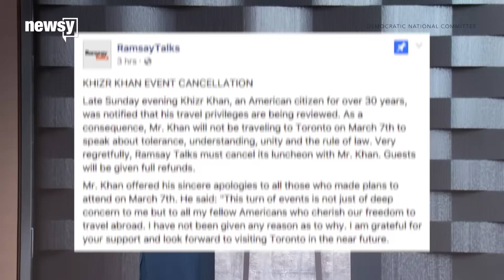Khizr Khan says travel privileges 'reviewed'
Khizr Khan canceled a talk in Toronto, saying his ability to cross the U.S.-Canada border was under review.